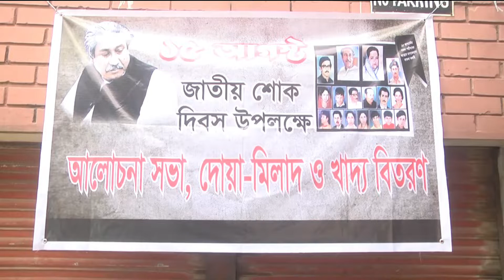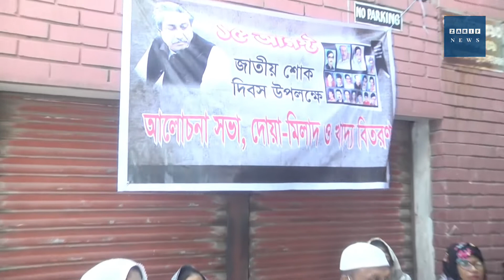জাতির পিতা বঙ্গবন্ধু শেখ মুজিবুর রহমানের ৪৭ তম শাহাদাত বার্ষিকী ও জাতীয় শোক দিবস উপলক্ষে,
স্বাধীনতার মহান স্থপতি জাতির পিতা বঙ্গবন্ধু শেখ মুজিবুর রহমানের ৪৭ তম শাহাদাত বার্ষিকী ও জাতীয় শোক দিবস উপলক্ষে, শাহজাহানপুরে  (১১নং ওয়ার্ড ) শোক সভা, দোয়া মাহফিল ও দুস্থদের মাঝে খাবার বিতরণ করা হয়, এসময় এলাকার গন্যমান্য ব্যক্তিবর্গ এবং মহিলা আওয়ামী লীগ, মহিলা  যুবলীগ  এর নেতা কর্মীগণ উপস্থিত ছিলেন.